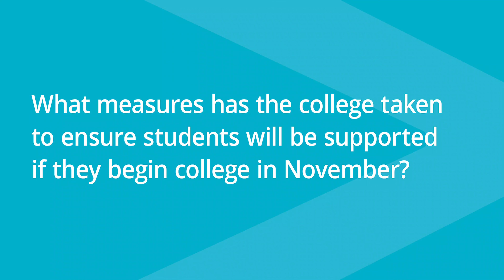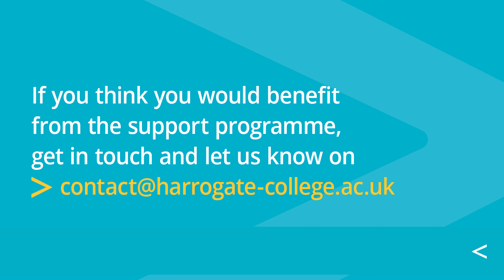What measures are in place for students studying in November? | Harrogate College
We have taken several measures to help students back into education this year. Here's Principal, Danny Wild explaining more.